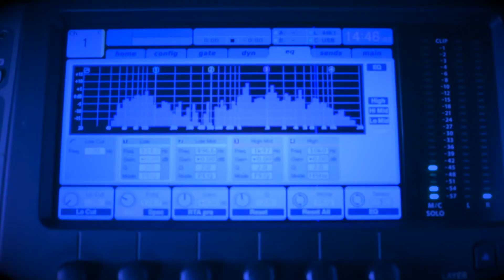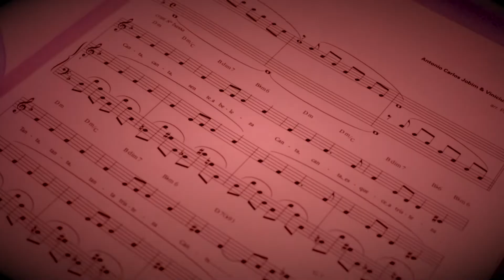CANTAMAIS - Convidada da semana Géssica Dorth - Bloco 2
Sábado é dia de música!

O programa Canta Mais apresenta artistas de todos os estilos (músicos e cantores) de Avaré e região e, também, revela os artistas escondidos nas pessoas comuns (médicos, professores, advogados, empresários), que, embora não se dediquem exclusivamente à música, tem nela sua grande fonte de inspiração para viver.

Apresentação: Marcelo Ornellas (Studio EMME)
Direção: Amauri Albuquerque (Emncena filmes)